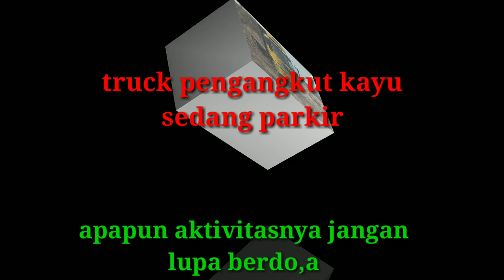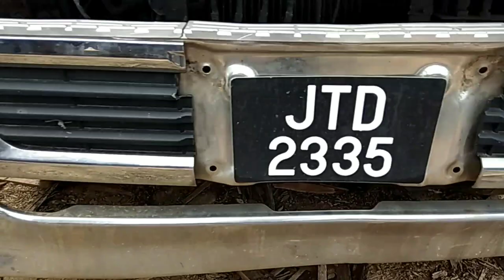TRUCK PENGANGKUT KAYU SEDANG PARKIR| SAWMIL BALAK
Para TRUCK/ lori yg sedang parkir setelah selesai dari tugasnya masing2 membawa muatan kayu.di SAWMIL BALAK Kelantan gua musang malaysia.buat tmn2 yg menyukai aktvts yg ada di SAWMIL BALAK jgn lupa like, subcribe,  komen, share tonton selalu ada yg seru lagi& menegangkan.disetiap vidio